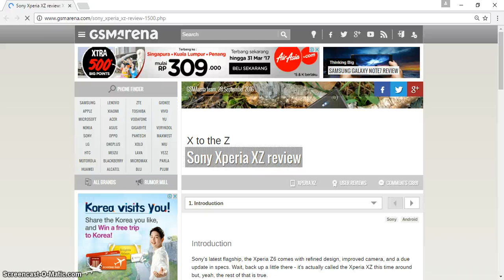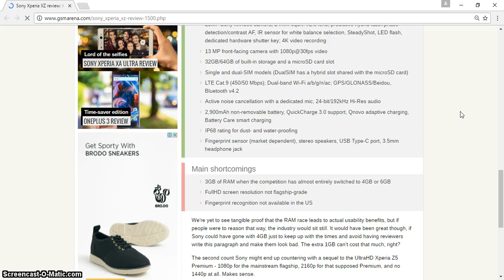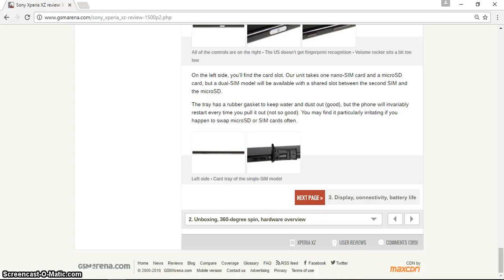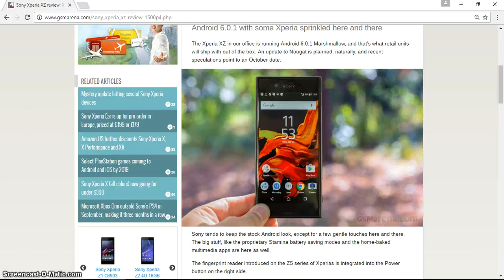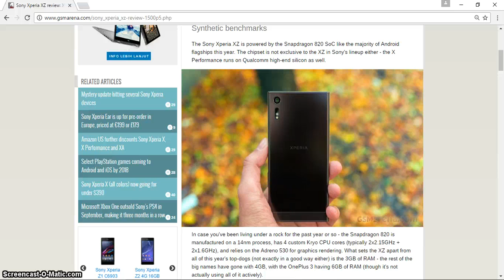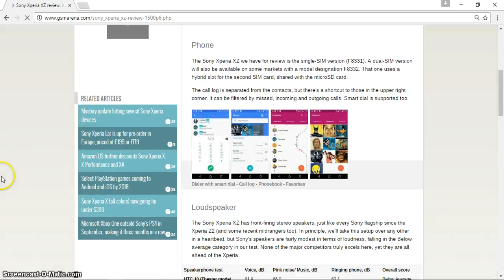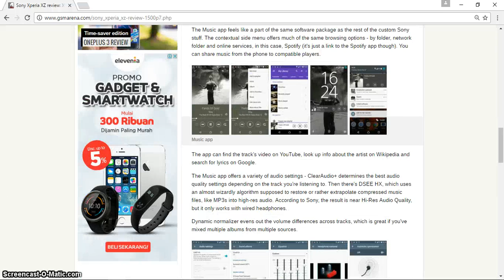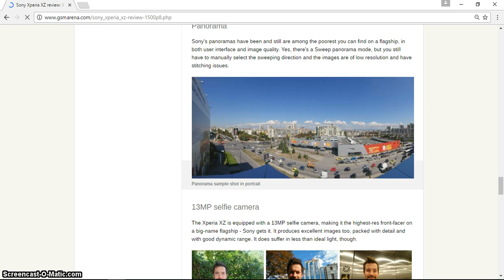Smartphone review Sony Xperia XZ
Smartphone review Sony Xperia XZ Can You Walk on Water? (Non-Newtonian Fluid Pool Non-Newtonian Fluid Pool non newtonian fluid pool Ultra Ever dry Spray-on clothing spray on clothes liquipel top nano technology superhydrophobic nano technology new technology cool technology technology cool science